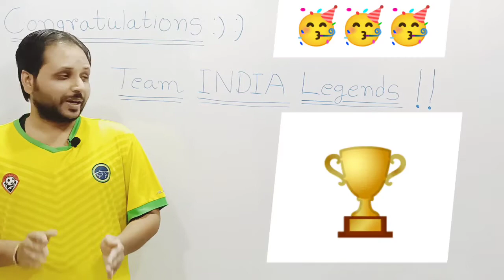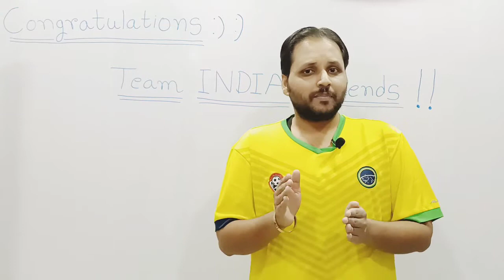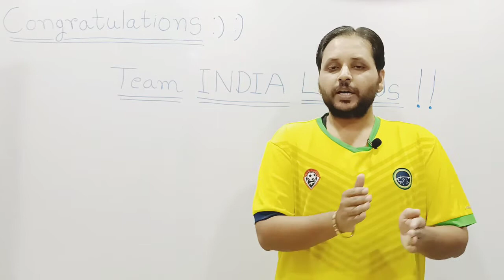Unacademy RSWS Final | India Legends Vs Srilanka Legends | Champions 🇮🇳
The Unacademy Road Safety World Series 2021 | Team INDIA Legends 🇮🇳 | Champions 🥳🏆🇮🇳

Hello Everyone , Welcome To The Exam Castle 🏰

➡️ In This Video , We Are Going To Discuss Major Facts Related To "The Unacademy Road Safety World Series 2021" . Congratulations To The Team INDIA 🇮🇳 Legends For Winning This World Series 😊❣️

Thanking You ❣️